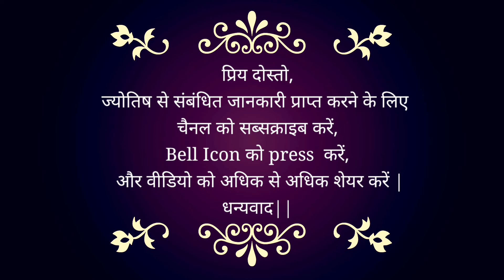20 June 2024 | Today Remedies | कैसे बनाये अपने दिन को अच्छा